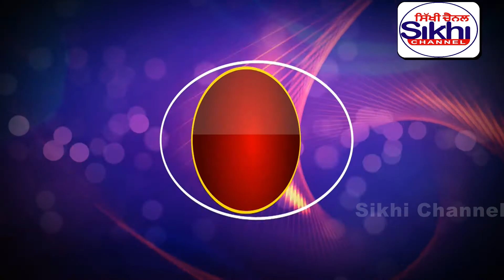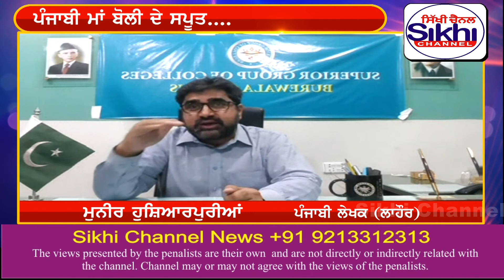Munir Hoshiyarpuri Lahore with Kulmohan Singh rajasansi on Kariye Dil Diyan Gallan